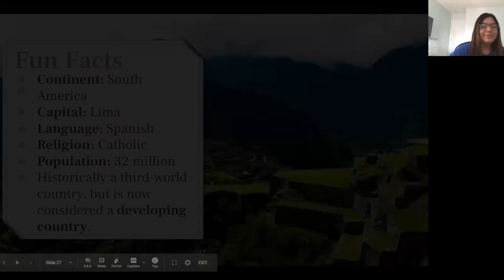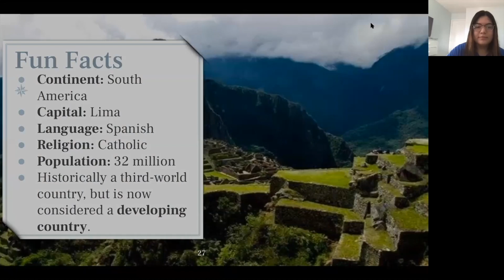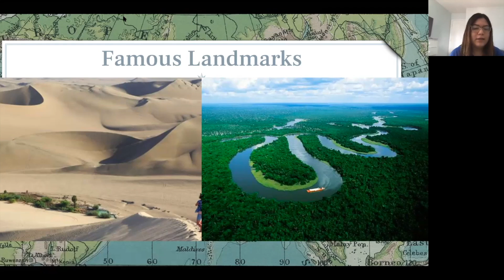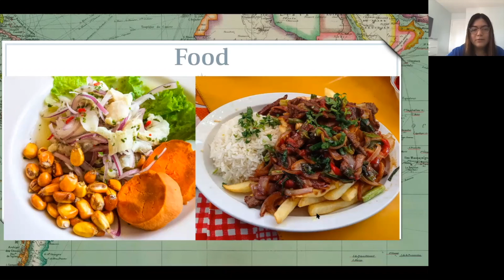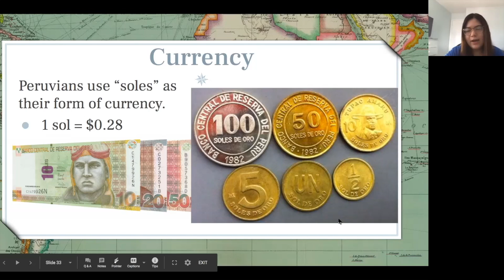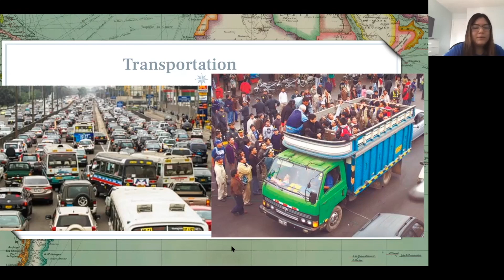Peru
In this video from the Fall 2020 Virtual Cultural Festival, Navigator Michelle teaches about Peru (landmarks, food, currency, and transportation). This presentation was designed for a K-12 audience.